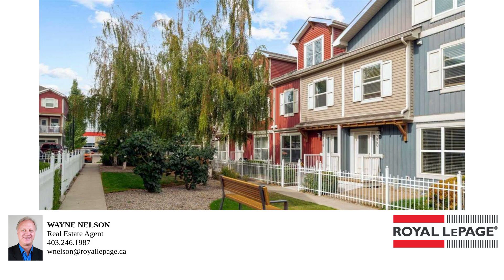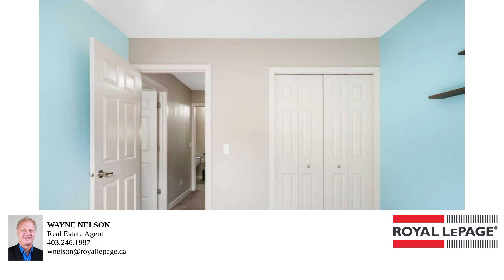10 Auburn Bay Avenue SE # 1218 – Property Tour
This three-level town home in Auburn Bay boasts more than 1,800 square feet of versatile living space. The open-concept main floor features 9' ceilings, a large living room, new kitchen counters with breakfast bar seating, stainless steel appliances and the convenience of an alcove office. The large south-facing windows allow in an abundance of natural light creating a warm, inviting ambience.  Upstairs features a spacious primary bedroom with walk-in closet and sparkling clean 4-piece ensuite. A second bedroom and an additional 4-piece main bathroom complete the level. There’s even more room in the huge third floor loft – it’s the perfect, quiet environment for a home office, a kids play area, hobby room, guest room or entertainment area.  There’s also an open recreation room in the partially finished basement that includes a wet bar and 2-piece bath.  The rest awaits your personal touch with much of the framing, drywall, and electrical already completed.  Outside, the south facing patio faces the central courtyard and is a great place to relax, soak up the sun or enjoy a barbecue. Conveniently located near area schools, parks, shopping, restaurants and entertainment, this town home also includes access to popular Auburn Bay Lake which offers year-round activities.  Make this your new home and enjoy all that Auburn Bay has to offer! Watch the video tour and schedule your in-person visit to make this beautiful town home yours!

Bedrooms: 2
Bathrooms: 2
Square Feet: 1388
Price: 439,900.00
MLS ID: A2139831